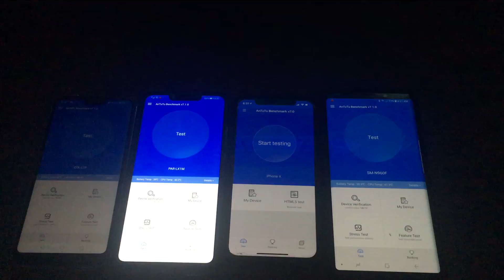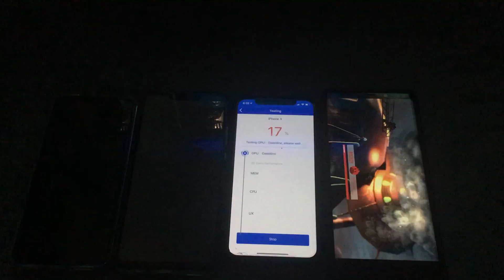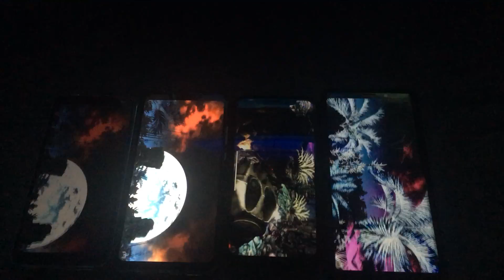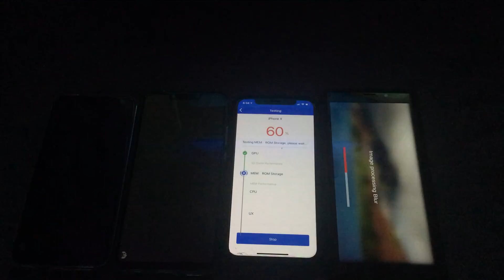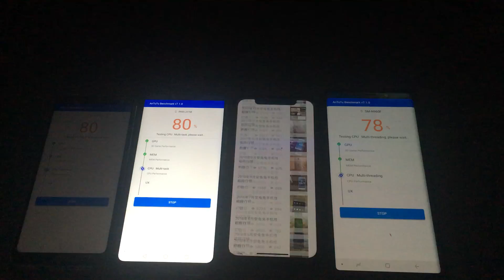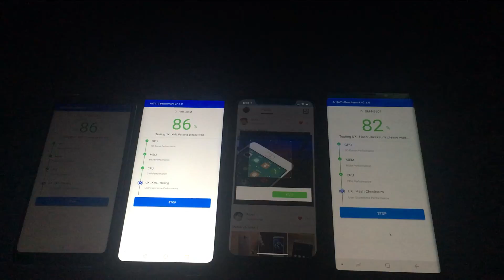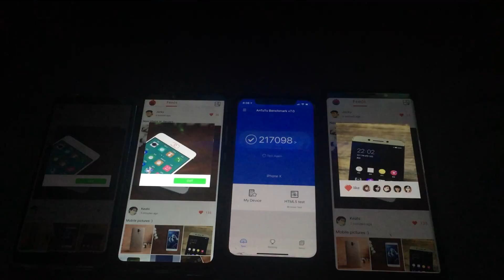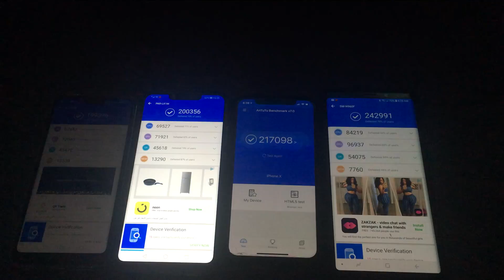AnTuTu Honor 10 , Huawei Nova 3 , iPhone X , Samsung Note 9